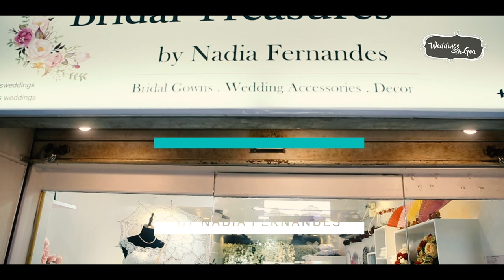| Bridal Accessory Week Goa 2019 | Weddingsdegoa | Bridal Treasures by Nadia Fernandes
Weddingsdegoa hosted the Bridal Accessory Week Goa 2019. The week showcased Goa's Best and top most bridal accessory collections. It gave an opportunity to the Goan Wedding Businesses to showcase their work of art to the Global Bride's sourcing Bridal accessories for their big day in Goa.
Weddingsdegoa Presents to you Bridal Treasure's by Nadia Fernandes . She has a wide array of experience & passion for her
 'Bridal Treasures by Nadia Fernandes'

An exclusive wedding studio, with a large variety of unique bridal gowns, flowers and accessories. From traditional to trendy, they serve all.

Nadia speaks about the Trends that are set by new brides and challenges faced , The Things that go behind the scene and the importance of the Digital world in showcasing your work to the Global Bride's.

Weddingsdegoa Appreciates and Encourages Goan Women Entrepreneurs in making a mark on the wedding industry in Goa.

Special Thank you Note to
Nitin Verlekar Photography
Naiomi Gomes , Ninoshka Gracias
Host Myra Fernandes & The team at Weddingsdegoa.